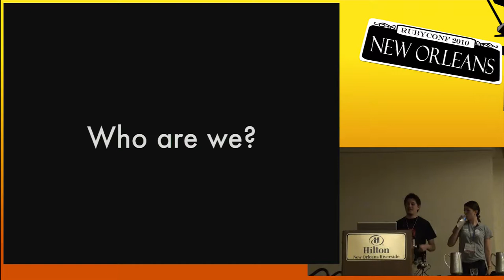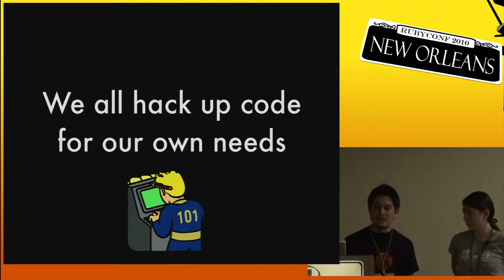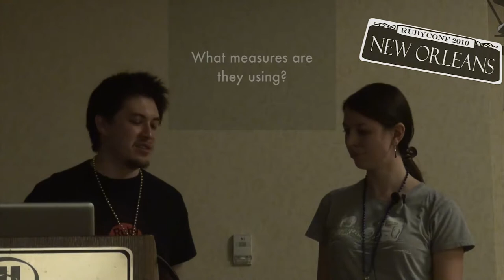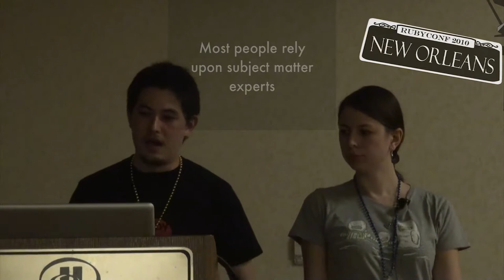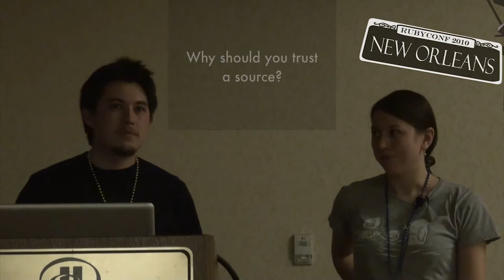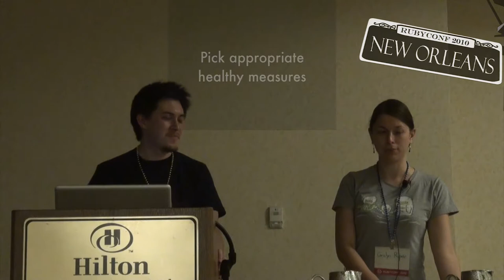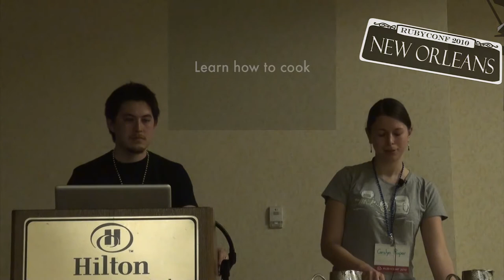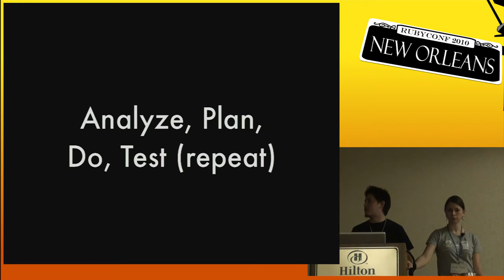RubyConf 2010 - Healthy Hackers! by: Carolyn Rupar, Ted Han,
In engineering we apply systematic thinking to business and technical problems. This skill is also present in other fields, and with domain specific knowledge we can apply the same systematic thinking to other parts of our lives. We will talk about dietetics and nutrition for hackers, and how choosing your diet is like choosing your software libraries, including evidence-based analysis, library/project implementation, and testing. Find out how to hack your diet and pick a nutritional regiment that's healthy appropriate for you!